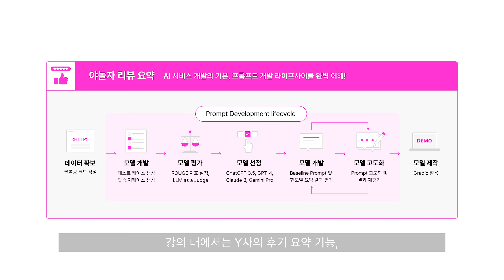언제까지 단순 챗봇 만들고 AI 서비스라고 하실 건가요?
단순 대답만 하는 챗봇은 NO!
AI 서비스 개발 트렌드인 [프롬프트 엔지니어링 + RAG] 방식으로
네카라쿠배당토야급의 AI 기능과 서비스를
무려 9개 프로젝트로 완성해보세요!